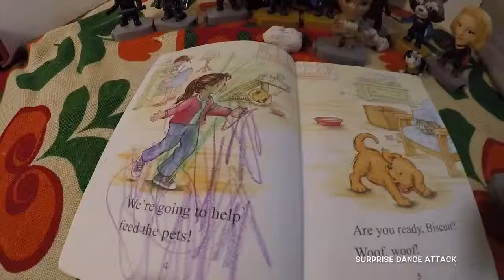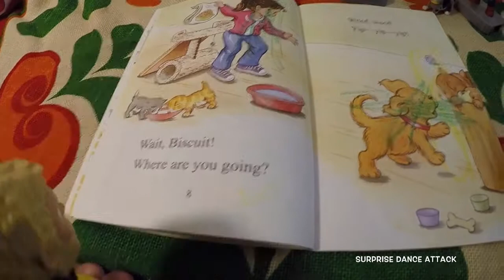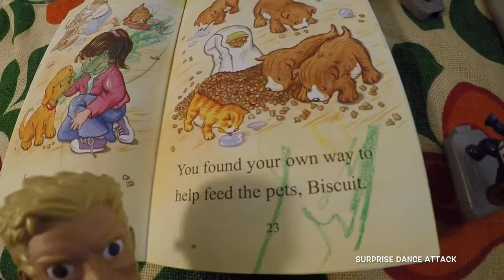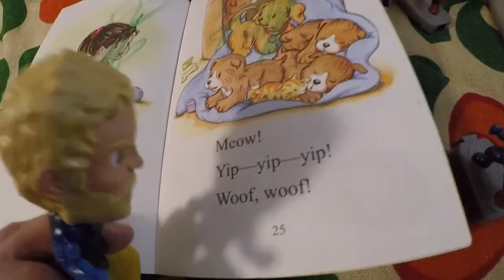Biscuit Feeds The Pets told by Thor Odinson! Great books read online free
Enjoy another Surprise Dance Attack presentation of Thor Odinson reading the book - Biscuit Feeds The Pets. Be sure to get up for a Surprise Dance attack during the video!  Great books read online free